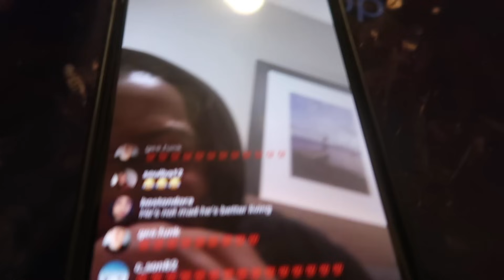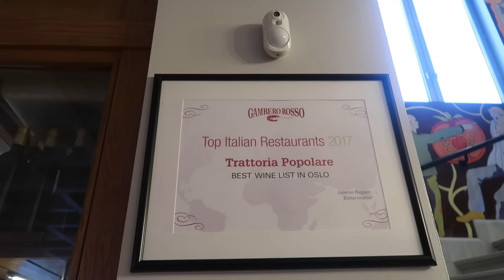We Ran Into Our New Artist ZACARI in NORWAY (Small World)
Stream Zacari new record don't trip now on all platforms

I didn't like my performance in norway smh!! never will that happen again that a fact!!